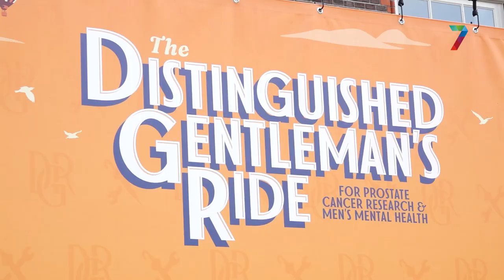Distinguished Gentleman's Ride: motorrijden in Nijmegen voor het goede doel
NIJMEGEN - Geen Bandidos of Hells Angels, maar keurig geklede heren op klassieke en vintage motoren waren zondagmiddag te zien in Nijmegen tijdens de Distinguished Gentleman’s Ride. Zo’n 230 mannen reden op hun klassieke motor door de stad.